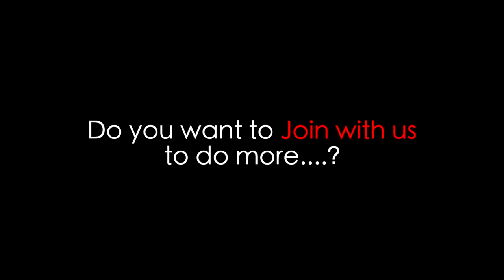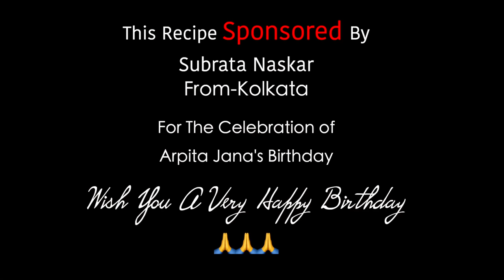Tribal Village Kids are Enjoying Chowmein Noodles and Sweet | Noodles Cooking by villfood Kitchen